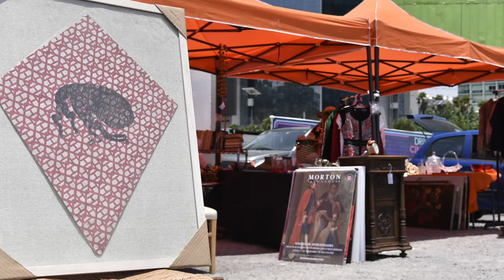Nueva edición de Mercado de Pulgas, sábado 24 de septiembre.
Vende y compra:
Antigüedades, arte, porcelana, candiles y lámparas, juguetes,
artículos para bebé, ropa y zapatos en buen estado; equipo
deportivo, muebles, tapetes limpios, joyería y relojes, libros, CD’s,
DVD’s, discos y objetos únicos.